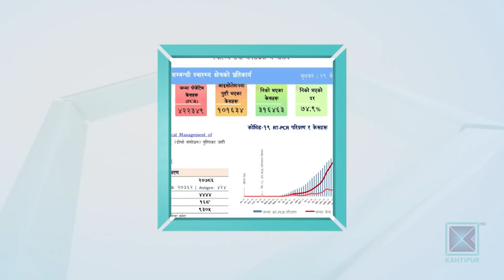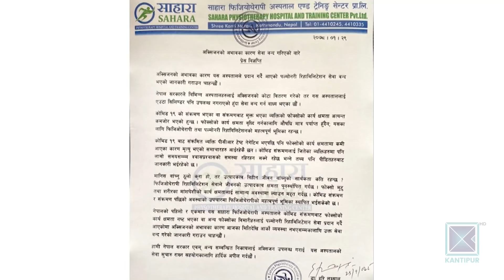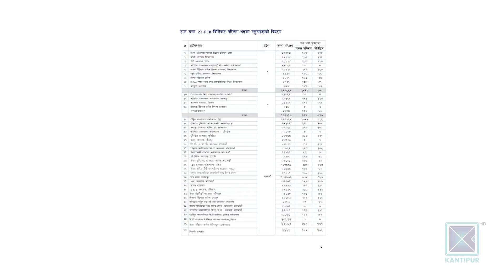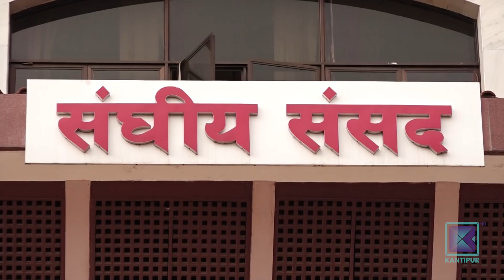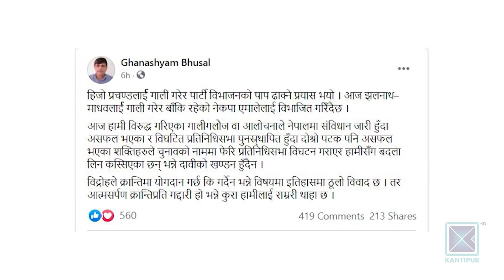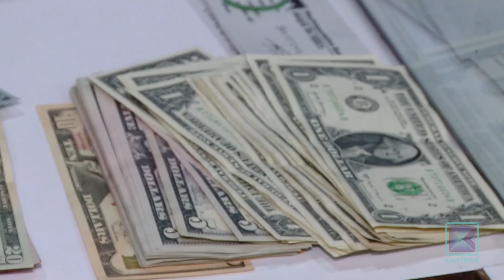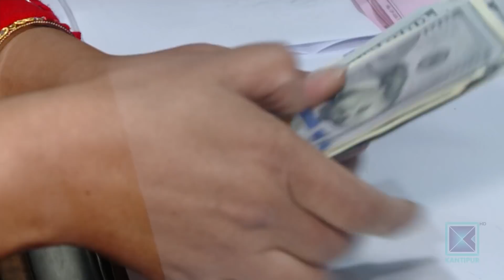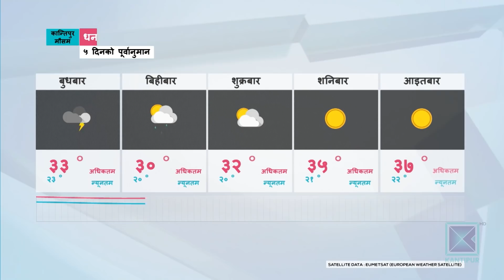Kantipur Samachar | कान्तिपुर समाचार, २९ वैशाख २०७८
* देशैभर अक्सिजनको हाहाकार / समयमा आपूर्ति नभएपछि रुपन्देही र कपिलवस्तुमा मात्र एकै दिन १७ जनाको मृत्यु / राजधानीमा अस्पतालै बन्द ।

* कोरोना सक्रिय संक्रमितको संख्या एक लाख नाघ्यो / चौबीस घण्टामा नौ हजार तीन सयमा कोरोना भाइरस पुष्टि / १ सय ६८ को मृत्यु ।

* गठबन्धन सरकार बनाउने समयसीमा भोलिसम्म / दलहरुबीच आज औपचारिक संवाद नै भएन ।

* खोपको अभावले दिल्लीका एकसय भन्दा बढी खोपकेन्द्र बन्द / अघिल्लो महिनाको तुलनामा १८ प्रतिशतले मात्रै खोप लगाए ।

* नेपाल सुपर लिगमा ललितपुरले बुटवललाई हरायो / फाइनल प्रवेशका लागि काठमाडौंसँग भिड्ने ।